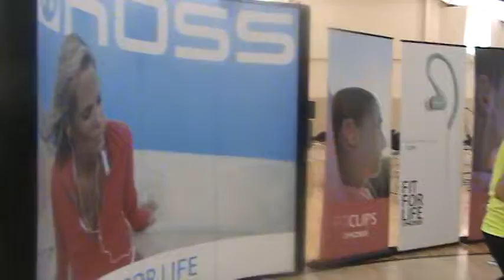KOSS FOUNDER Dives In to Spin